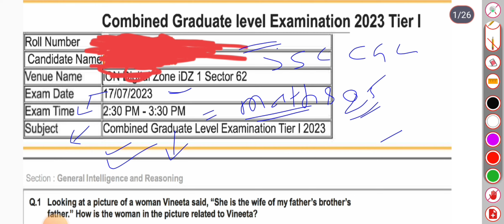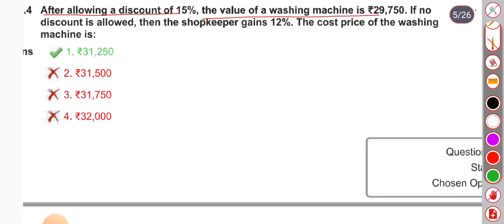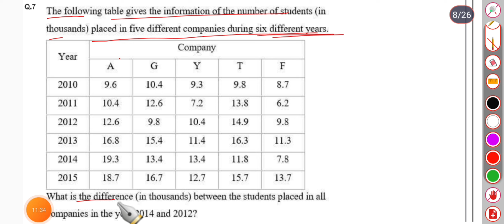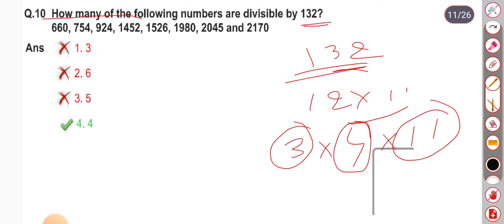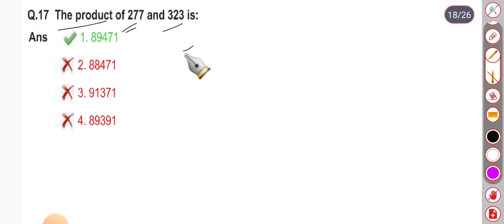ssc cgl 2023 tier 1 maths papers solution:-17 July 2023 3rd shift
ssc cgl maths previous question papers||ssc cgl 2023 maths paper solution,17/07/2023 3rd shift
ssc cgl 2023 tier 1 maths Solution|cgl 2023 maths paper solution: 17 July 2023 4th shift

Lucent MCQ Source of Indian constitution

GD GK PRACTICE SET 1

ssc cgl 2023 mnaths paper solution
maths cgl 2022
ssc cgl 2023 english paper solution all shift
chsl 2023 maths solution
sSc cgl 2023 maths paper solution all shift
cgl 2023 maths solution

ssc cgl 17 July 2023 4th shift maths paper Solution
ssc cgl tier 1 maths previous year question paper

ssc cgl maths analysis 2023
ssc cgl math syllabus 2023

ssc cgl maths previous question
papers
papers by aditya ranjan sir
papers by gagan pratap
papers 2023
papers 2022
papers neon classes
papers by abhinay sharma
papers in english
papers malayalam
ssccglmath